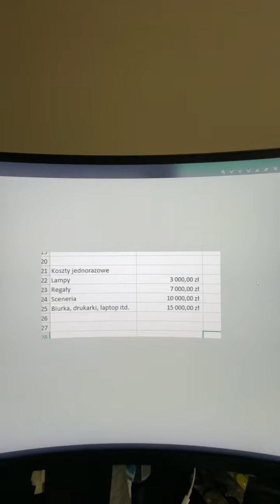Koszt prowadzenia firmy z butami.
Zapomniałem o taśmach, kartonach, regałach na buty... Zrobimy cz. 2 ;p